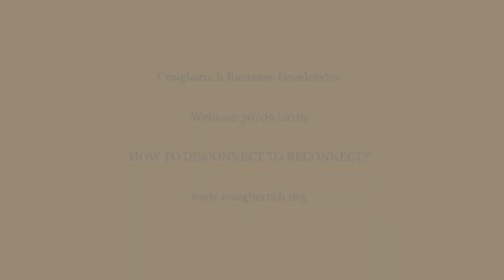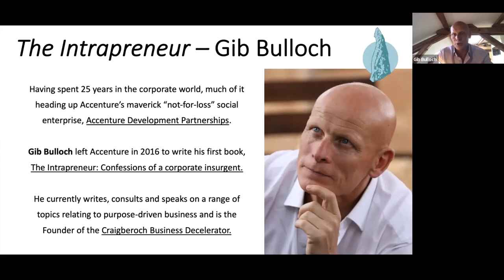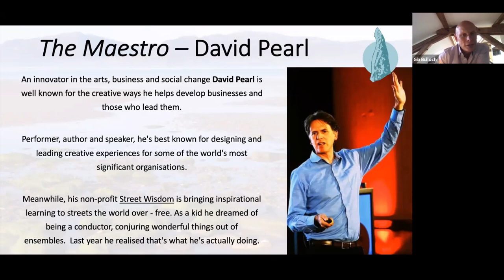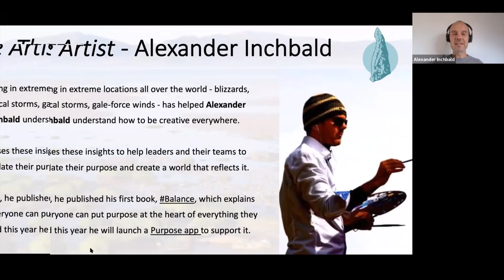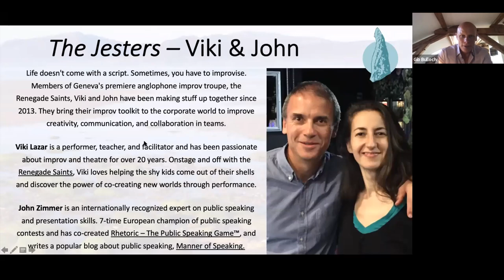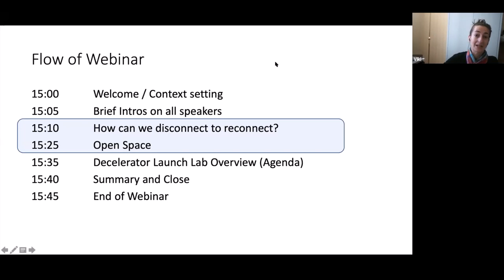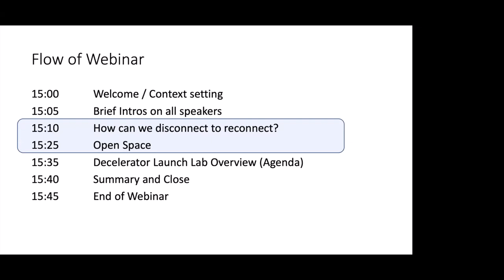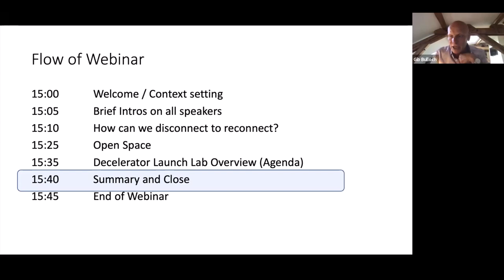Webinar - How can we disconnect to reconnect? (Decelerator Launch Lab)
With guest speakers Gib Bulloch, David Pearl, Viki Lazar, John Zimmer and Alexander Inchbald discussing the question

‘How can we disconnect to reconnect?’

Touching on the power of art, performance, improv theater, and flow states and much more. All the speakers will be presenting at our first Decelerator Launch Lab happening this coming November on the beautiful Isle of Bute in Scotland

Recording of live stream of 30th September 2019
(CC-BY-NC-SA 3.0 Int)

[Powered by Zoom]